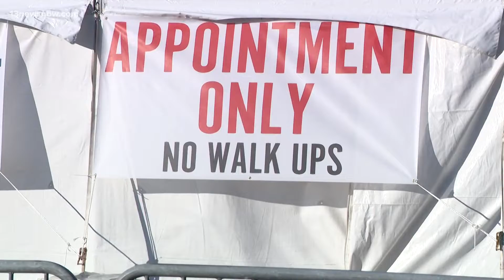COVID-19 Community Testing Center opens at Military Circle Mall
People can now take advantage of two new COVID testing centers in Hampton Roads, but both testing centers require an appointment. In Newport News, a community testing center opened at the Sherwood Shopping center on Warwick Boulevard yesterday. And in Norfolk, Military Circle Mall's testing center expanded its hours today. Both testing centers offer PCR tests.